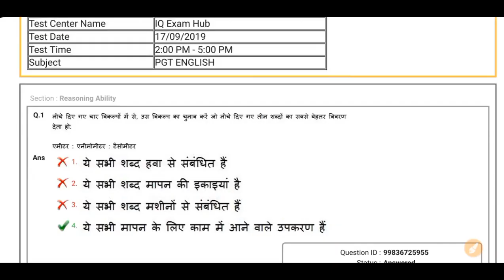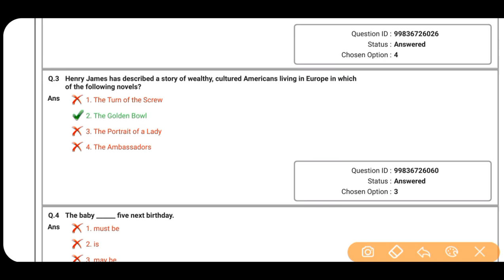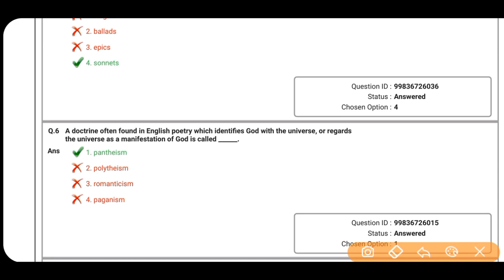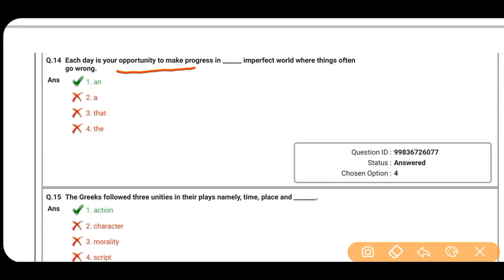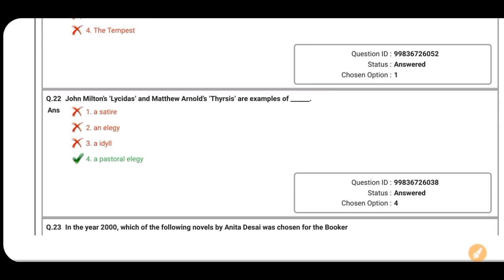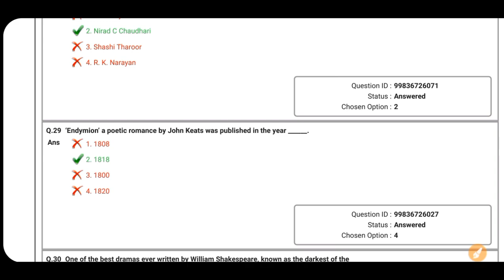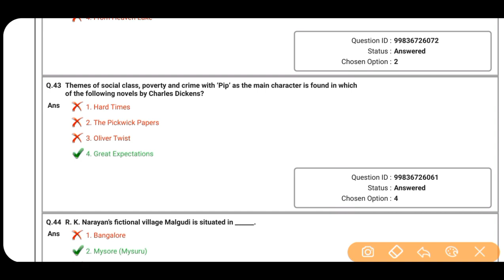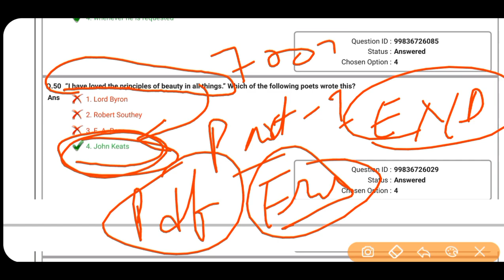NVS_Exam NVS_Notes. NVS PGT English 2019 solved paper NVS TGT PGT Old papers | PGT English part 1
NVS PGT English 2019 solved paper | NVS TGT PGT Old papers | PGT English 2019 paper

FOR STUDY MATERIAL Please whatsapp -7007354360

We are providing complete study material and class notes with last 6 years solved questions paper for KVS /  NVS TGT & PGT English  .If you want to qualify this exam kindly go through it.
            :- Exam Concept⚡